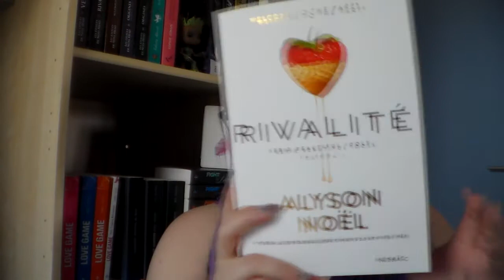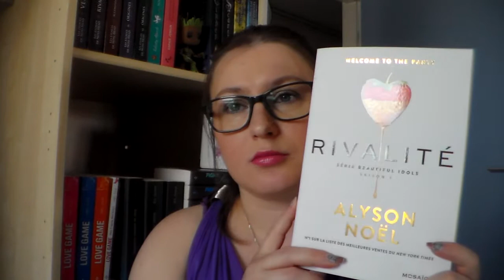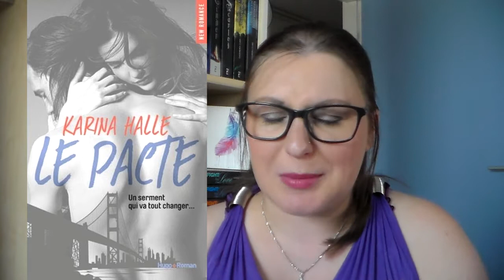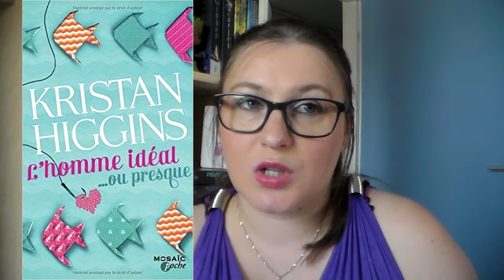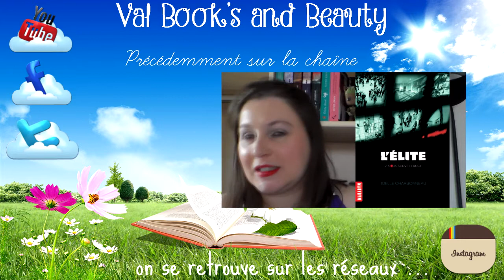[BOOK HAUL] Juillet 2016